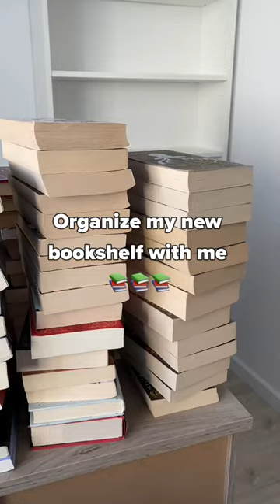Organise My New Bookshelf With Me! 😍📕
I just got a new Billy bookcase from ikea and I’ve never been happier! My books finally have a place to stay in 😍📕 bookstagram